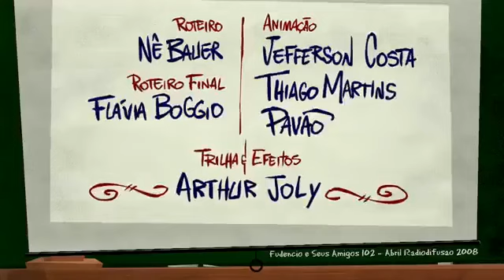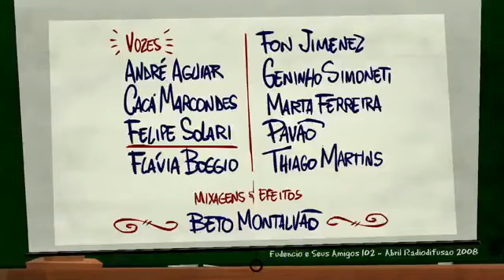Fudêncio - O Que Está Acontecendo, Conrado?